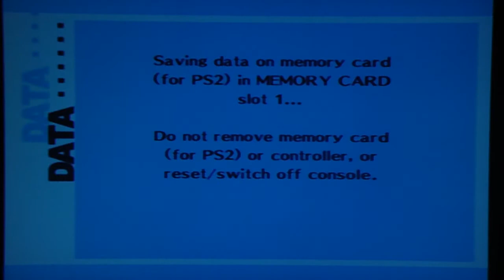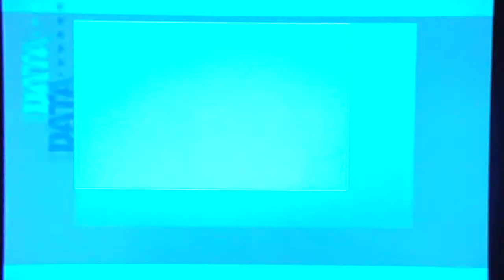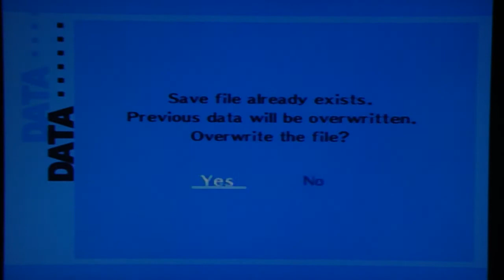Persona 3 FES - The Answer, pt. 14